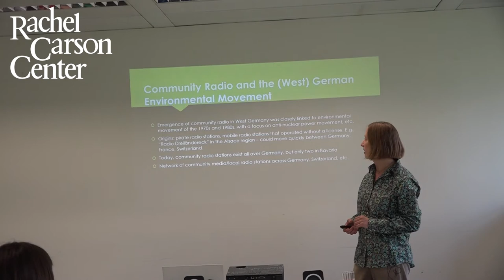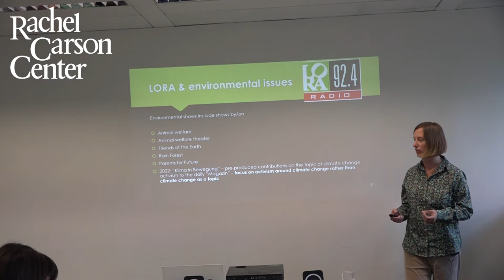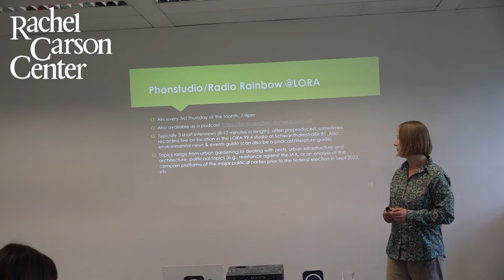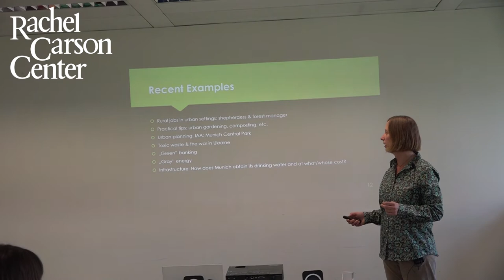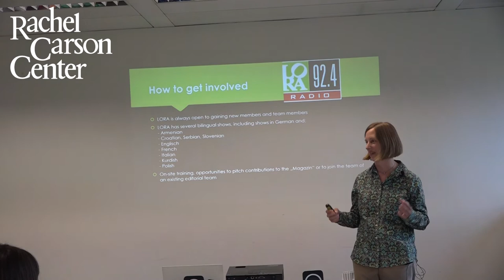Tuesday Discussion: Susanne Unger (Radio LORA Munich)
This week’s Tuesday Discussion is with visual and environmental anthropologist Dr. Susanne Unger, who will introduce us to Radio LORA, a local radio broadcasting organization in Munich that features programs on climate protection and other environmental issues. Susanne Unger has produced several radio shows on behalf of Friends of the Earth Germany, topics range from insects to sheep farming. She will share her experience as a producer and author.